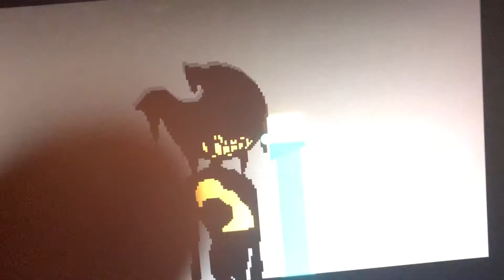iPhone & Fistbump: Joey’s Test Tube 🧪